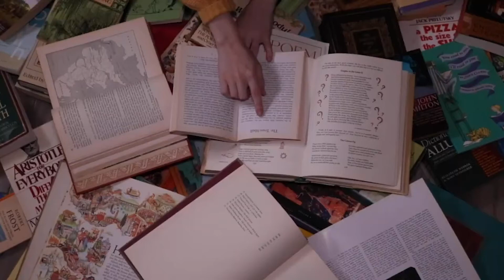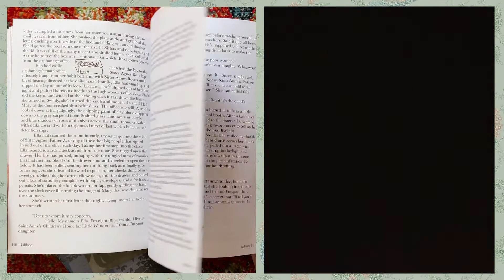Rebecca Balough's Words Come to Life | Artist Statement #2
Rebecca Balough is a director and screenwriter based in New York City. Both her work as a director and writer use whimsical and experimental tones to bring to life the small stories living among us. Her most recent work can be seen in the narrative short film “Postcards from Portland,” or the animated experimental “Filling the Void,” both currently in their festival runs. When she isn’t behind the camera or bending over the page, Rebecca loves strolling till she finds a new coffee spot on the weekends, collecting house plants, and finding any excuse to end up at Home Depot.

Rebecca graduated from Penn State University in 2020 with a B.A. in Film/Video and a minor in English. Much of her writing has been featured in past editions of Kalliope and Folio.

What is Artist Statement?
Artist Statement is a new video series from Penn State's creative arts magazines Klio & Kalliope, which lends our community artists and writers a platform to showcase themselves and their work.

Submit your work:
klio.psu.edu
kalliope.psu.edu